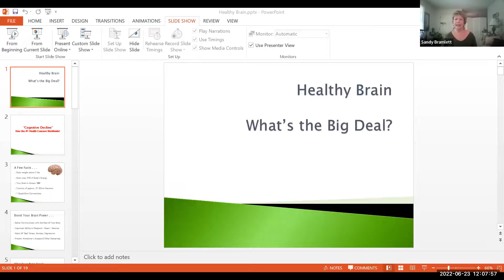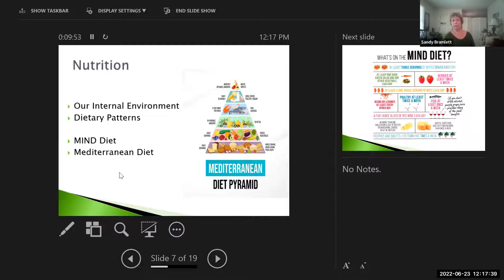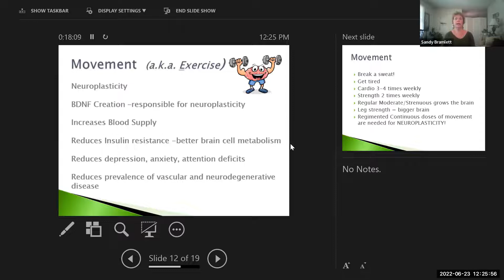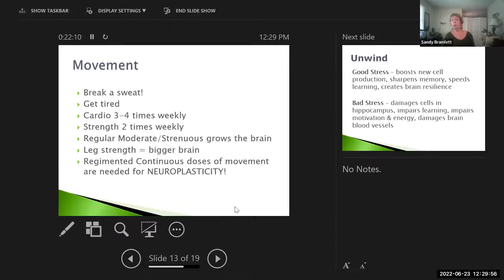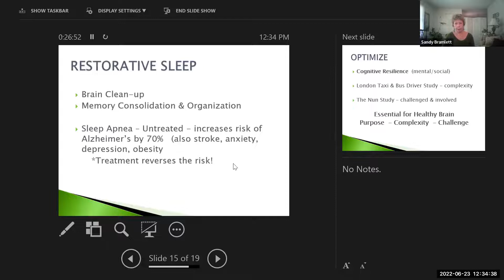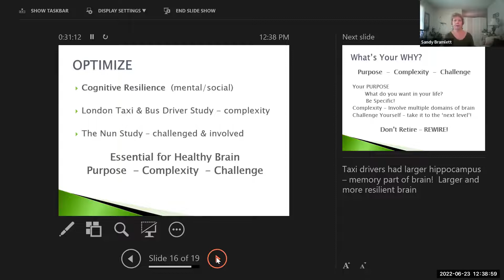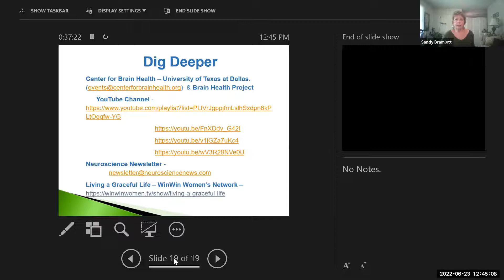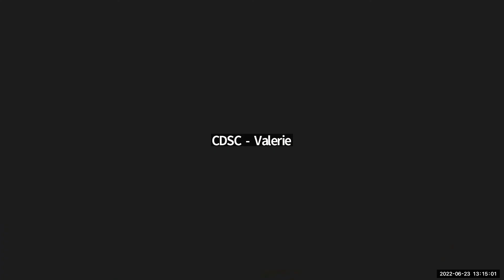Brain Health - 6/23/2022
Presented by Sandy Bramlett